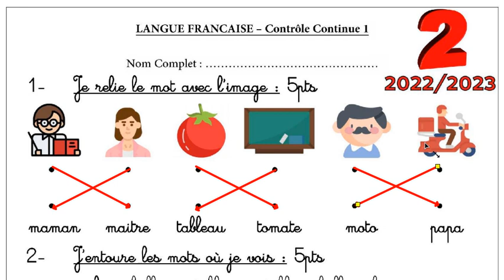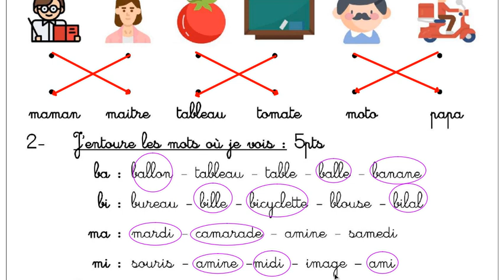فروض المستوى الثاني فروض المرحلة الأولى 2023 الفرض الأول الدورة الأولى فرض اللغة الفرنسية